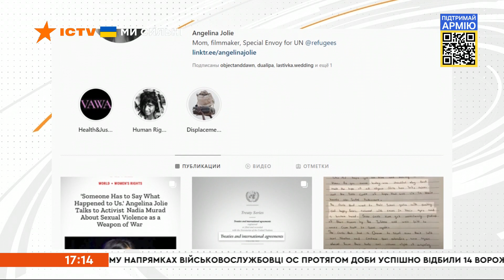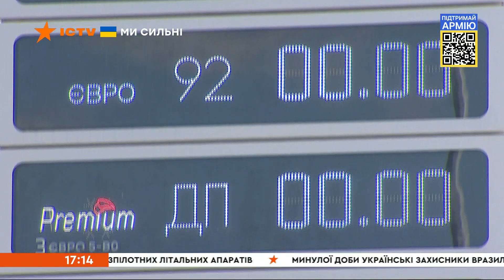⚡️ Вікна-новини. Випуск від 30.04.2022 (17:00)